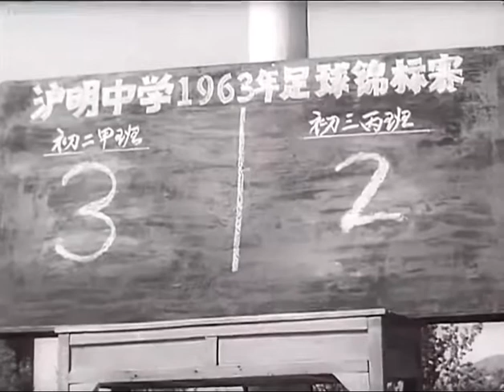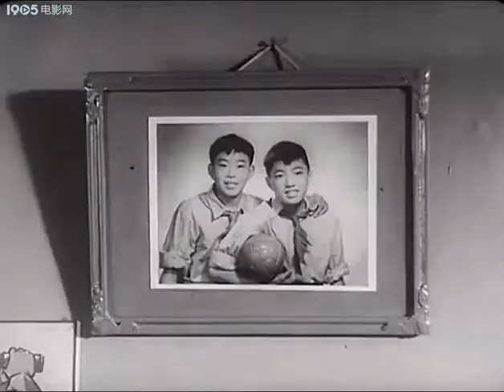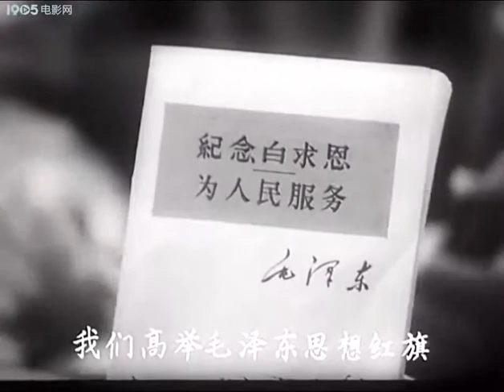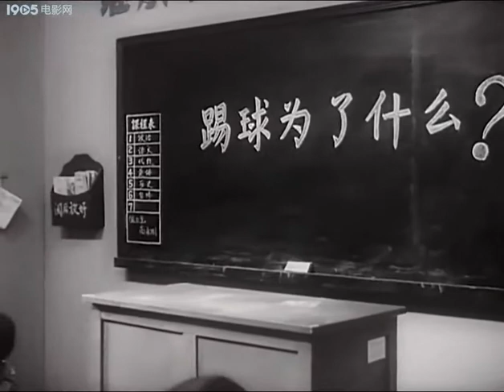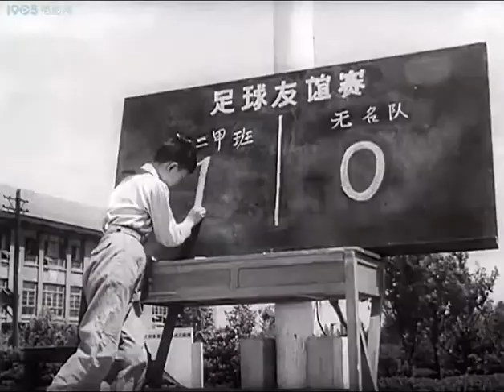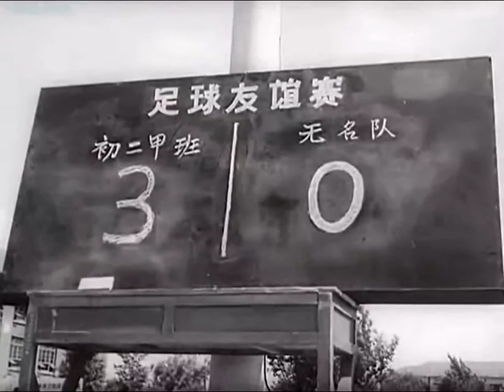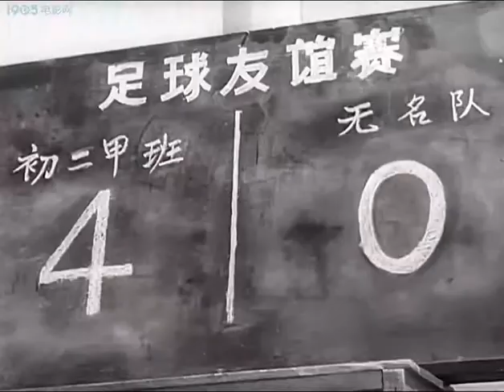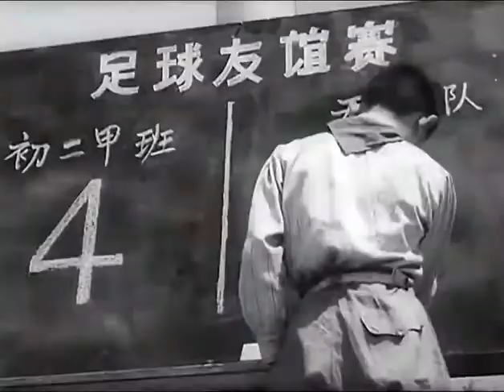1965年上海电影《小足球队》王金娥、施融、张国平、梁波罗、李保罗、谢怡冰等领衔主演 - noise reduced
通过paypal赞助支持本频道，将免除你收看节目时的广告 paypal : (no advertisement on the youtube channel) Revised by our Comedy channel, All media published in our channel has been processed using stereo noise reduction and AI technologies.  The former one suppresses all spiking/shot noise and white/thermal noise by minimum -4dB.  AI-deoldify has also be implemented in original masterpieces, by filtering any possible commercial logos, the genuine art will be brought to you with optimum visual effect.  Please be aware of aforementioned modification, even though there is no personal mark associated to our channel has been added into the media thereof. 根据同名话剧改编，由颜碧丽执导，由王金娥、施融、张国平、梁波罗、李保罗、谢怡冰等领衔主演。主要剧情为：路阳是足球队的健将，在比赛中好表现个人，老师和同学批评了他，他却离开集体到校外组织“无名队”。路阳在校外教练吴安影响下，滋长个人主义思想，成绩下降。班主任江荔一方面加强对路阳等同学的教育，一方面与吴安个人主义思想进行斗争。并通过班级队与“无名队”一场球赛，让同学们分清了是非，路阳重新回到班级队。

沪明中学初二甲班学生路阳天真活泼，爱好足球运动，是班级足球队的中锋。一天，初二甲班和初三丙班举行足球比赛，路阳只顾自己踢而不注意配合传球。班主任江荔老师和体育课林老师决定把路阳换下，让高永刚上。结果初二甲班以3：2胜初三丙班。 [3]
路阳不服气，也不参加班级队的小结，与吴金宝等几个同学商量在校外成立一个足球队，起名叫无名队，并邀请社会无业青年吴金宝的三叔吴安当他们的指导。 [3]
吴安中学毕业后，不服从国家分配，依靠父母的定息，整天过着游手好闲的生活。他当了无名队的指导后，给路阳他们灌输了个人名利思想和损人利己的踢球方法，还误导他们只要球踢得好，不读书也可毕业。而后路阳放学便去踢球，经常不完成作业，学习成绩逐渐下降。路阳的表哥黎明因为父母赴新疆支援边疆建设，暂时寄住在路阳家。
黎明是三好生，也爱好踢足球。自从路阳约他参加了“无名队”后，看到路阳放学后只顾踢球，无心温习功课，又看到吴安的言语行为很不对头，便对“无名队”产生反感，想退出“无名队”。后来江荔老师启发他，不要消极地退出“无名队”，要以积极的态度，用自己的行动去影响他们，真正起到团结和帮助同学进步的作用。这天班级队练球，队长安排路阳踢右锋，路阳很不高兴，在吴金宝挑拨下扔下球衣离开了班级队。
而后，“无名队”向班级队提出挑战并递交了挑战书，班级队开始拒绝与“无名队”比赛，认为“无名队”学习成绩差，连挑战书都是错字连篇，但吴安故意激火，说不敢比赛就是胆小鬼。班级队队员王家骏听罢不服气，要求不以班级队名义私下与“无名队”比赛，黎明认为这是赌气，不利于团结。这时江老师启发他们踢球是为了加强团结，锻炼身体，提高球艺，希望他们端正思想，以班级队的名义与“无名队”正式进行比赛。
球赛正式开始，“无名队”的路阳还是配合不好，吴金宝太粗鲁屡屡犯规，结果“无名队”连输四个球。在输球的情况下，指导吴安拼命责怪路阳和吴金宝，使路阳、吴金宝赌气退出比赛。为使比赛继续下去，班级队支援两名队员给“无名队”，“无名队”由于黎明等队员配合默契最后夺回了一个球。
球赛结束后，江老师对路阳和吴金宝进行了积极的引导和教育，使他们认清吴安追求个人英雄主义的错误思想，如果仅为表现自己而放弃学习就失去踢球的意义了，同时他对吴安不负责任的指导提出了严肃的批评。
在球场风波中，同学们受到了教育，提高了认识